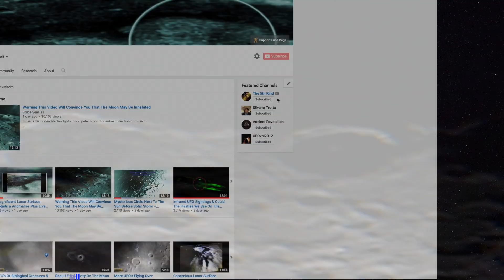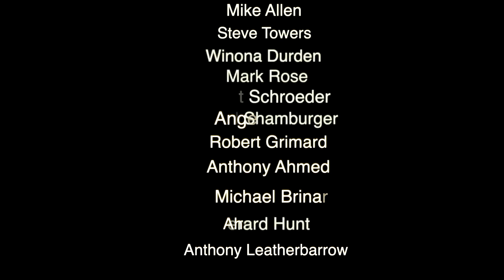Live Telescope Footage Of A Green Lunar Surface Close Approach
This channel has a traffic problem ...and a big one. I thank you all for coming back each day or whenever you can to say hi or to watch a video... It makes this channel what it is today...

An exquisite close approach of the lunar surface with a 14 inch telescope...showing an incredibly green lunar surface. plus some more amazing shots and zoom up's with the scope...

Thanks...